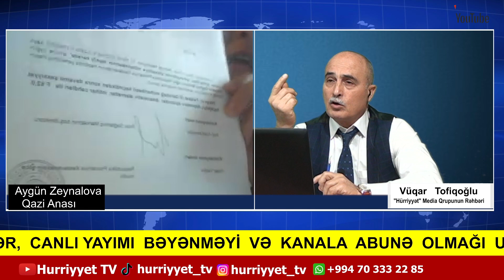QAZİ ANASI : MƏN OĞLUMUN SAĞLAMLIĞINI İSTİYİRƏM ONLARIN PENSİYASI MƏNƏ LAZIM DEYİL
Telegram da bizi izlə Bura daxil ol